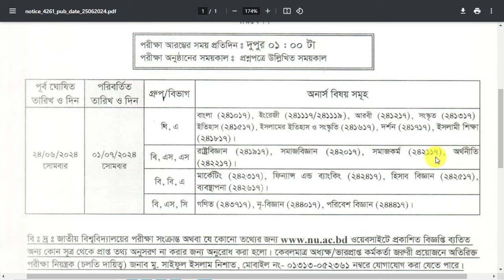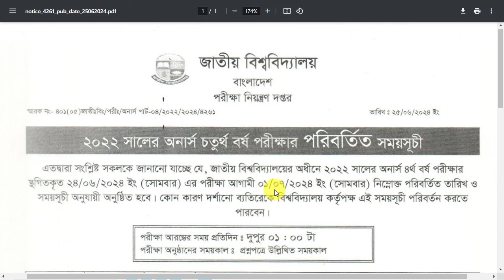অনার্স ৪র্থ বর্ষ পরীক্ষা নতুন রুটিন প্রকাশ || Honours 4th year new routine 2024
Nu Honours 4th Year Routine 2024 is available here. Recently National University Bangladesh has published Honours Fourth Year Routine 2022 on their official website nu.ac.bd. This is a good news for Honours 4th Year Candidates. Who are eagerly waiting for Honours Final Year Routine. The National University failed to take the exam at the right time due to Corona situation. However, the candidates are very happy that the 4th Year Honors examination was held late. According to the NU Honors 4th Year Exam Routine 2022 Session 2018-19 exam is starts on 19 May 2024 .

Exam Name: Honours 4th Year Exam 2024
Session: 2018-19
Exam Code: 2204
Start Date:
End Date:

Start Time: Every Day at 1:00 pm

1. অনার্স ৪র্থ বর্ষ পরীক্ষার রুটিন
2. অনার্স ৪র্থ বর্ষের পরীক্ষা কবে হবে
3. অনার্স ৪র্থ বর্ষের পরীক্ষা কবে হবে ২০২৪
4. অনার্স ৩য় বর্ষ পরীক্ষা আপডেট ২০২৪
5. অনার্স ৩য় বর্ষ রুটিন আপডেট
6. অনার্স ৪র্থ বর্ষ পরীক্ষা স্থগিত পরীক্ষার রুটিন
7. অনার্স ৪র্থ বর্ষ পরীক্ষা কবে
8. অনার্স ৩য় বর্ষ পরীক্ষা আপডেট
9. অনার্স ৩য় বর্ষ পরীক্ষার রুটিন আপডেট
10. অনার্স ৪র্থ বর্ষ পরীক্ষা কবে হবে
11. অনার্স ৪র্থ বর্ষ ফরম ফিলাপ কবে হবে
12. অনার্স ৪র্থ বর্ষের পরীক্ষার রুটিন ২০২৪
13. অনার্স ৩য় বর্ষ পরীক্ষার রুটিন
14. honours 4th year
15. honours 4th year exam date
16. honours 4th year exam
17. honours 4th year exam 2024
18. honours 4th year routine
19. honours 4th year exam date 2024
20. honours 4th year result
21. honours 4th year exam update
22. honours 4th year exam kobe hobe
23. honours 4th year form fillup
24. honours 4th year routine 2024
25. honours 4th year form fill up 2024
26. honours 4th year form fillup 2024
27. honours 4th year form fillup kobe hobe
28. honours 4th year exam 2024
29. honours 4th year exam 2024
30. honours 4th year